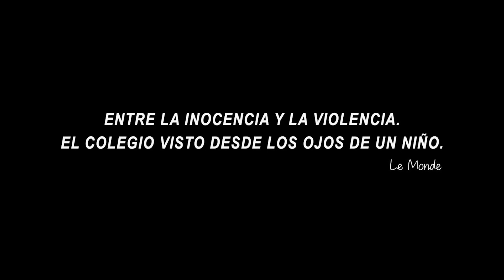Novas 08 de Marzo 2023